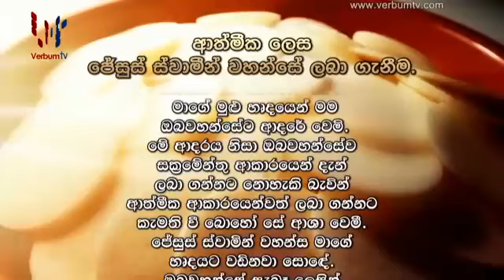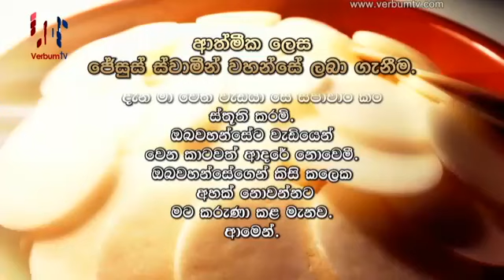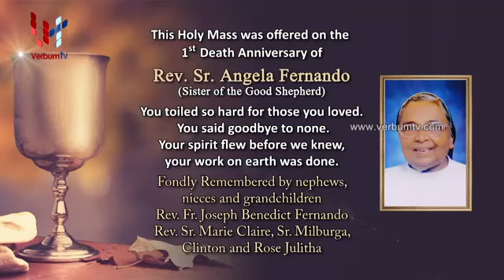DAILY MASS SINHALA - EP 0403 - 07 08 2020